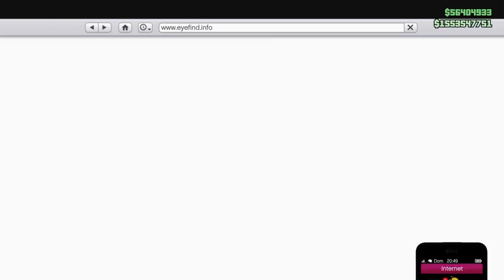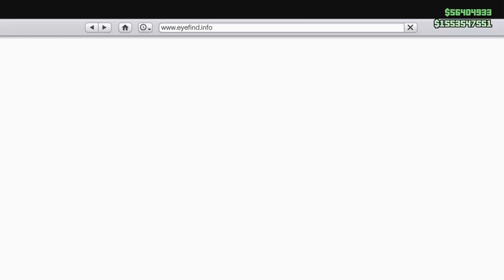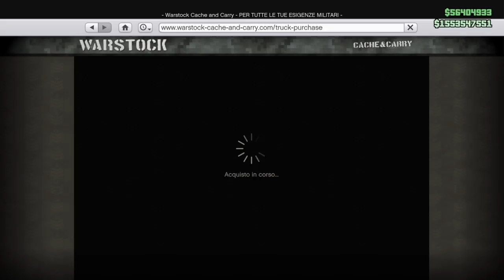GTA ON LINE 1.41 NEW MONEY GLITCH SOLO